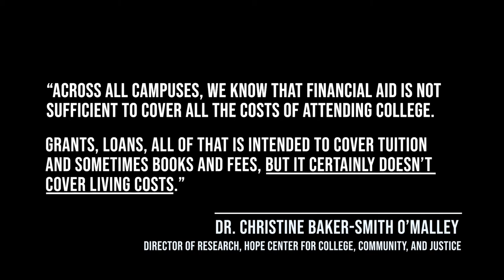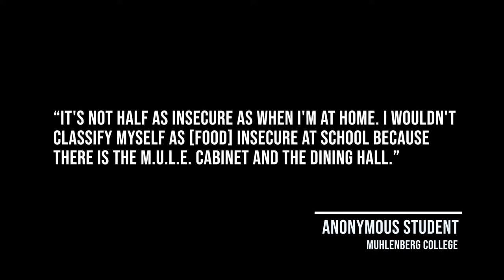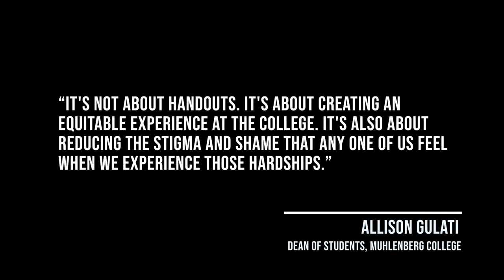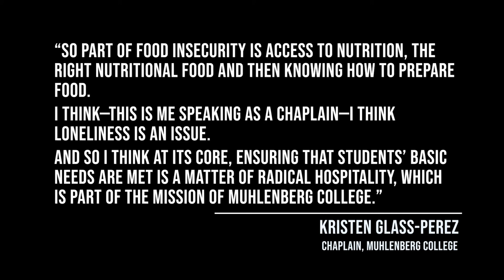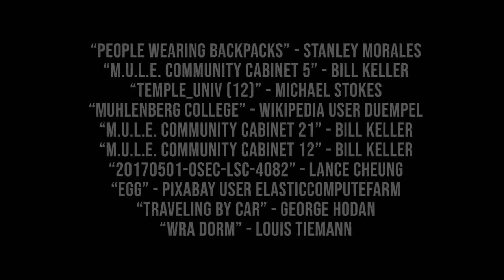Community Cabinet: A Mini-Documentary on Campus Hunger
This mini-doc explores food insecurity at private institutions and how said institutions can help build community for underprivileged students.